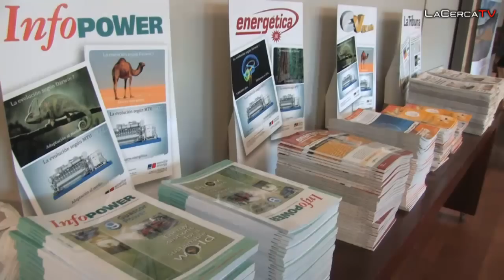MTU Ibérica presenta en Albacete la cogeneración de gas natural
- La alcaldesa de la ciudad, Carmen Oliver, acompañada del delegado de la Junta en Albacete, Modesto Belinchón y Keith Wiedersheim, director general de MTU Ibérica, ha inaugurado las jornadas organizadas por MTU Ibérica sobre "Cogeneración".